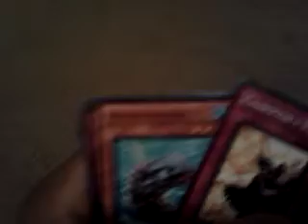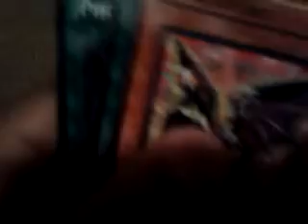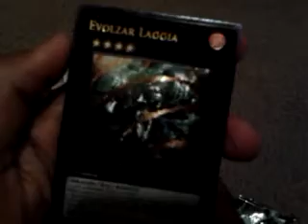Photon Shockwave Opening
A Photon Shockwave opening.